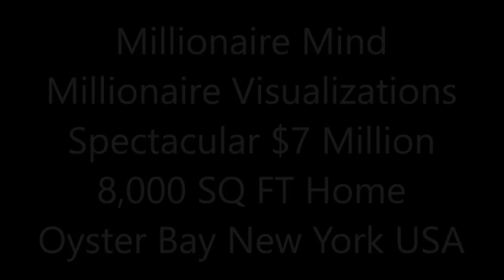Spectacular $7 Million 8,000 SQ FT 5 Bed 9 Bath Home in Oyster Bay New York USA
Watch this video Daily an assume that you are living this Millionaire lifestyle. Feel,breathe and enjoy all these wonderful images and become one with them. Let the powerful law of attraction work in your life and enjoy the abundance of wealth and riches that it provides.